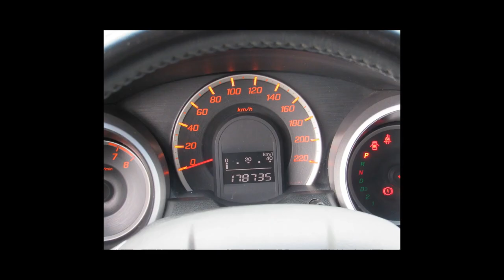HONDA FIT - 2010 - Santo André/SP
Aprovado com apontamento.Veículos de alta qualidade, revisados e periciados. Garantindo total procedência e qualidade do nosso estoque. Trabalhamos em parceria com os melhores bancos do mercado e com taxas diferenciadas, com e sem entrada em até 60x e financiamento CDC no cartão de crédito em até 24x e parcelamento em até 21x no cartão. Nos reservamos ao direito de corrigir eventuais erros na digitação. Condições sujeita a alteração sem prévio aviso.

Veículo: HONDA / FIT 1.5 EX 16V
Ano: 2010/2010
Combustível: FLEX
Portas: 4 PORTAS
Câmbio: Automático
Cor: CINZA
KM: 178.735

✅ Air Bag
✅ Alarme
✅ Ar Condicionado
✅ Ar Quente
✅ CD Player
✅ Computador de Bordo
✅ Desembaçador Traseiro
✅ Direção Hidráulica
✅ Freio ABS
✅ Rádio
✅ Rádio e MP3
✅ Retrovisor Fotocrômico
✅ Retrovisores Elétricos
✅ Travas Elétricas
✅ Vidros Elétricos
✅ Volante com Regulagem de Altura
✅ Limpador Traseiro
✅ Kit Multimídia
✅ Piloto Automático
✅ Farol de Neblina
✅ Entrada USB
✅ Bluetooth
✅ Porta Copos
✅ Trava Elétrica Central
✅ Engate
✅ Ar Digital
✅ Console Central
✅ Protetor de Cárter
✅ Rádio USB
✅ Retrovisor Retrátil
✅ Som Original